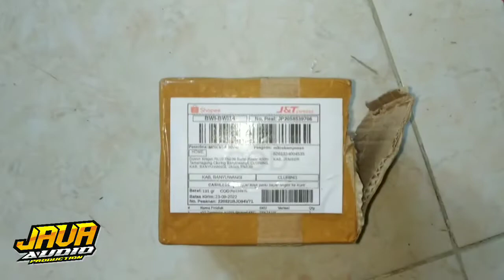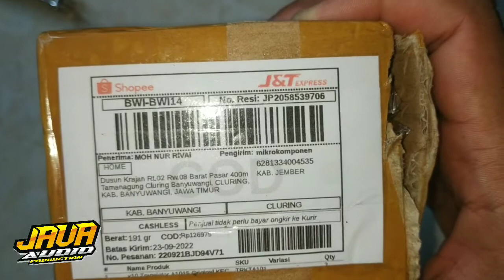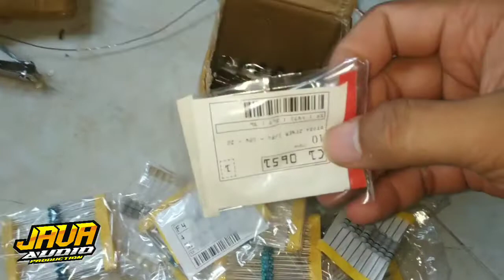Gak bingung lagi, ini dia solusi beli komponen Resistor & Lain Lain untuk kebutuhan Audio Amplifier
resistor ,capacitor, elco, transistor adalah salah satu komponen penting dalam merakit / merancang sebuah driver atau bisa di katakan power amplifier. bagi para pecinta dan penggemar audio rasanya tidak asing lagi dengan nama2 istilah di atas, namung terkadang kita bingung mencari dimana dan bagaimana, terkendala oleh nilai atau jenis komponen yang terbatas yang bisa kita dapatkan. seiring berjalannya waktu, belanja Online menjadi salah satu kebutuhan pokok untuk memenuhi keingin kita...disini saya akan berbagi pengalaman dan wawasan untuk dimana tempat berbelanja online Komponen Audio yang cukup lengkap. Silahkan klik link di bawah untuk menuju ke Markteplace Nya

(mikrokomponen)

semoga bermanfaat bagi rekan rekan semua, Terima kasih !!